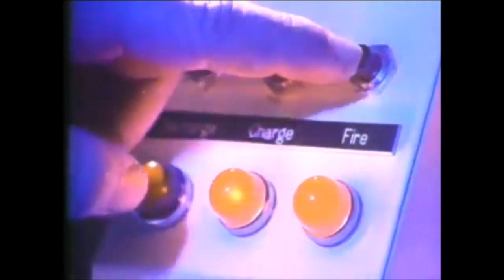Western Electric 'Laser Beam' Commercial (1970)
"Someday the laser beam may transmit telephone calls and other data."
Western Electric commercial featuring newfangled laser beam technology. Spot aired April 1970.